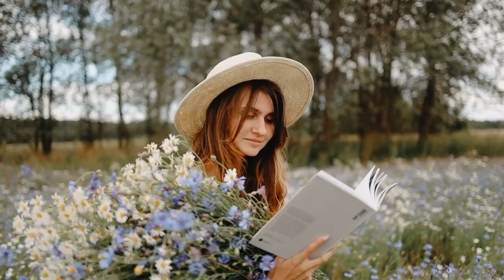Discovering the Power of Masculine and Feminine Energies with Marcia Martin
In this episode of the Better than Rich show, host Mike Abramowitz sits down with the globally renowned executive trainer and life coach, Marcia Martin. As one of the first 20 people to ever go through the Landmark program, which has touched the lives of millions, Marcia brings a wealth of knowledge and experience to the table. The conversation kicks off with Marcia diving deep into the topic of how women can communicate their needs effectively to men without feeling vulnerable. Using the analogy of surfing, she emphasizes the importance of staying present and going with the flow. Marcia also shares her personal experience working with some of the biggest names in the personal growth industry such as Tony Robbins, Jack Canfield, and Don Miguel Ruiz. She offers her unique perspective on how women can excel in both masculine and feminine leadership roles. Trusting your intuition, learning from mistakes, and having resilience to bounce back from any decision are also key points she stresses. As the conversation comes to a close, Marcia shares her thoughts on what the world needs most today. This episode is a must-listen for anyone looking to improve their communication skills and take their personal growth to the next level.

Topics Covered:
00:00:00 Discovering the Balance of Masculine and Feminine Energy in Relationships
00:02:40 Meet Marcia Martin: A Renowned Leader with 300,000 Followers
00:07:10 The Lessons Learned from a Decade at Landmark: Experiences and Growth
00:09:12 Reflections on Building a Successful Organization
00:13:19 My Experience as an Intern with a Clairvoyant Shaman Teacher and Healer
00:17:24 The Art of Flowing with Life: Finding Balance Before Taking Action
00:19:07 The Impact of Choice and Commitment in Creation
00:25:07 The Importance of Perspective
00:27:34 A Look at Women's Fear of Attractiveness
00:32:25 Women and Receiving: Letting Go of Control
00:33:04 Masculinity is Not About Being the Boss: Embrace Your Own Style
00:37:49 Reflecting on the Last Time You Cried: A Look at Emotional Release
00:45:43 Men Bring Romance, Women Bring Sex: How to Make Her Feel Treasured and Adored
00:48:23 The Rise of Human Potential Trainers in the 1980s